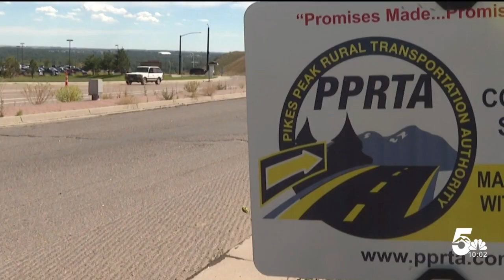Flood cleanups continue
We continue to track the significant damage to roads and properties from the aftermath of the relentless and torrential rain and flash flooding across parts of El Paso County. The City of Fountain particularly hard hit. News5's Maggie Bryan is in studio following up on efforts to repair some of those badly damaged areas.